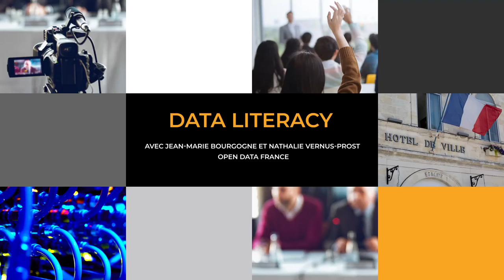Démocratisation des données et Dataliteracy (Salon des Maires 2022)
Interview d’OpenDataFrance - Nathalie Vernus-Prost et Jean-Marie Bourgogne - au Salon des Maires 2022 sur le thème de la démocratisation des données et la dataliteracy. Mini-conférence à l’initiative de Webcastor , animée par Franck Droin, réalisée par, et sur le plateau de, Streamfizz en partenariat avec SynBird.